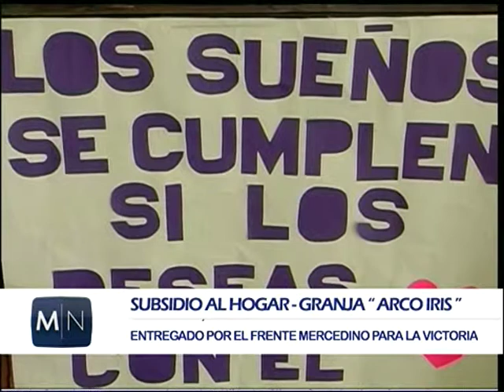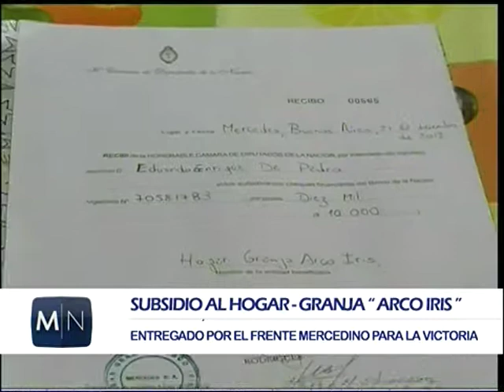02 SUBSIDIO A HOGAR ARCO IRIS USTARROZ DE PEDRO